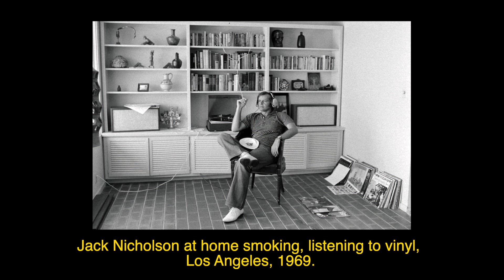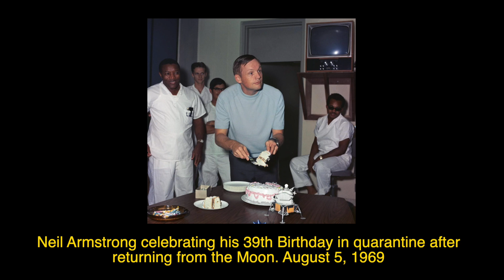50 Rare Photos Of Celebrities In The Past! (Part 5)